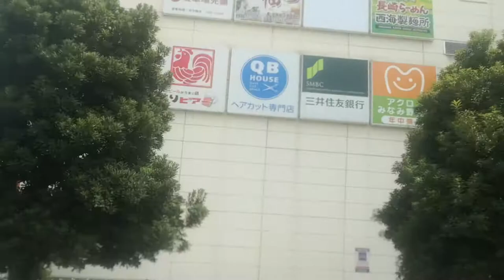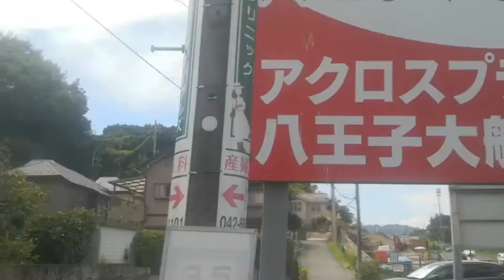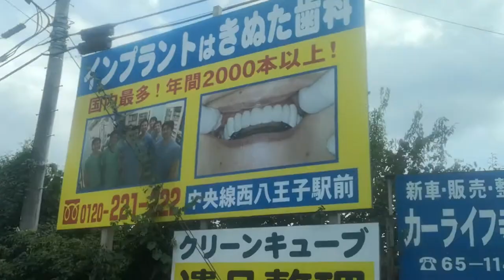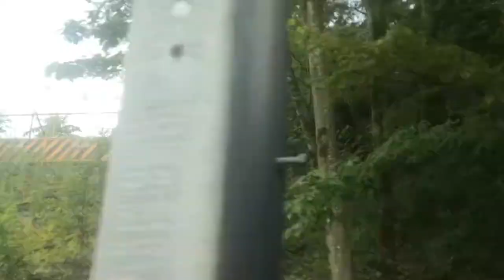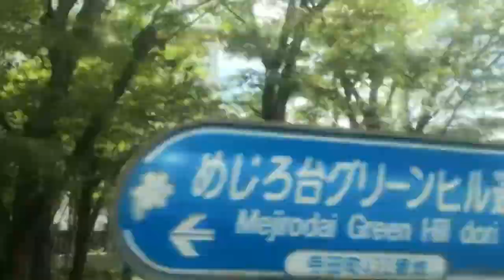京王バス・み05 八王子みなみ野駅からグリーンヒル寺田 2021年8月2日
八王子みなみ野駅　宇津貫公園　大船　下大船　寺田橋　榛名橋　寺田東　寺田センター　グリーンヒル寺田